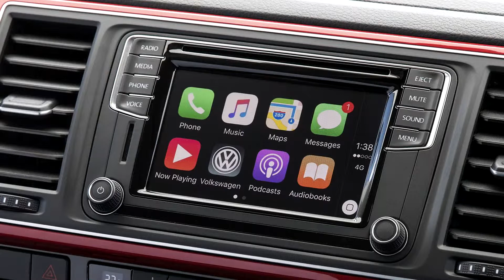2016 Volkswagen Transporter Review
The updated ‘T6’ Volkswagen Transporter family is now rolling into Australian showrooms, and the company is in an aggressive mood.

The Transporter van range comprises an at-times bewildering line-up comprising two wheelbases and at least seven general body-styles. In addition, there are the seven-seat Multivans and the nine-seat Caravelle (separate review soon).

That gives Volkswagen one of the most diverse ranges in the business, and is one reason why VW is number three in this segment. This should grow when you consider the T6 Transporter range is also a few grand cheaper across the board than before.

The targets? The dominant Toyota HiAce and Hyundai iLoad, which between them make up about 60 per cent of this segment’s sales. Additionally, fellow strong Europeans, the Renault Trafic and Ford Transit Custom.

But while it fights these rivals on one flank, the T6 range also comprises single- and dual-cab chassis light trucks with mammoth trays that put your average ute to shame. Watch out, Renault Master and Fiat Ducato.

But let’s rewind for a second. New T6 range? What new T6 range? It looks just like the old one! Of course it does. This is Volkswagen’s modus operandi, and besides, if you want to install the fitout from your old Transporter into your new one, it needs to be basically the same.